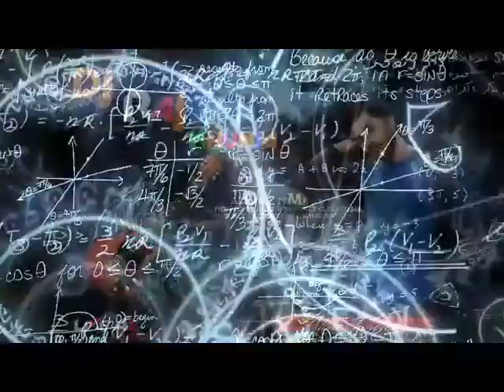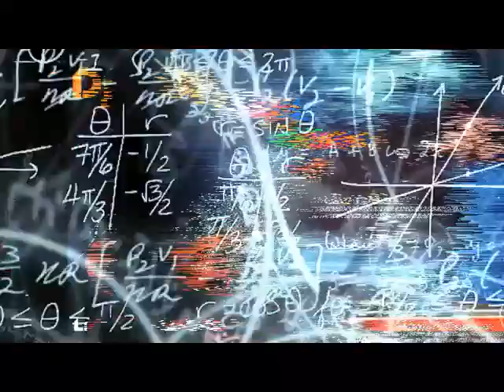LoVe Marrige - Hot Dance Mix- Dj RaJu RD From Khunia